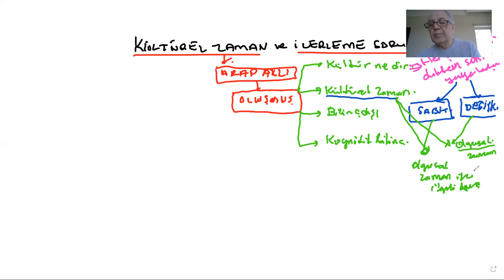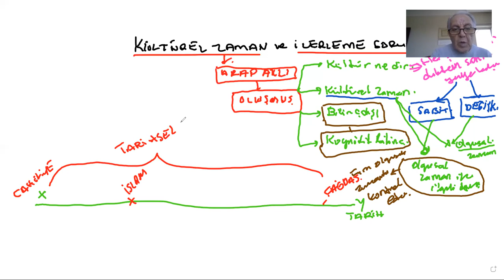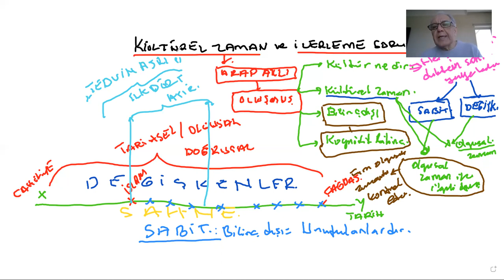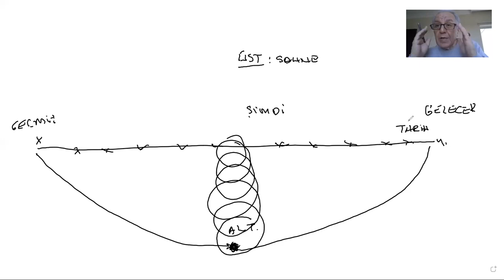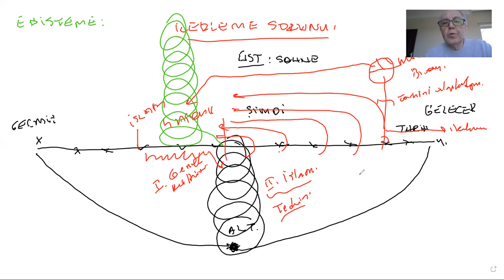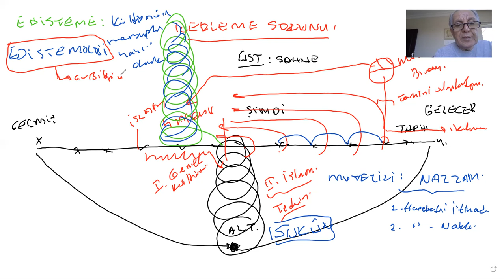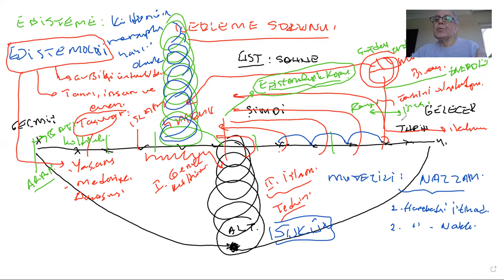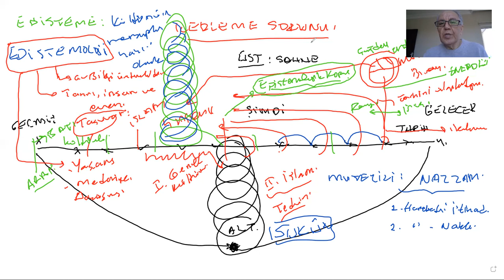CABİRİ OKUMALARI 4 ARAP AKLININ KÜLTÜREL ZAMANI